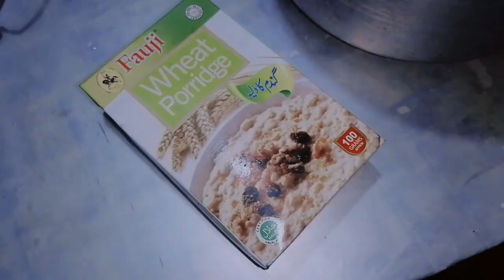Mariam Khan SKG YouTuber na invite kiya asifa Kamran ko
asifakamran shakargarh Narowal familyvlog couple Aaj Bigada Gaon Sidra sister ke bhai ke liye paper Gaye aur Mariyam Khan SKG YouTube vahan per Mili Sabhi friends usko follow karo aur Rihan ke liye Daliya Banaya asifa Kamran shakargarh